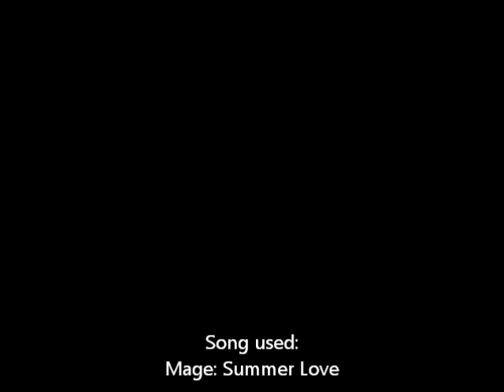Mage - Summer Love (Cycling in Sisak, Croatia ~ part 3 ~)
Cycling around Sisak, Croatia. Third short video which I made while riding through city on Specialized bike.